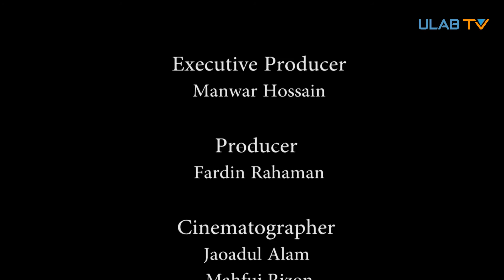ইউল্যাবে কো কারিকুলার ফেস্ট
নাচ, গান আর নানা আয়োজনে ইউল্যাবে
কো কারিকুলার ফেস্ট উদযাপন।